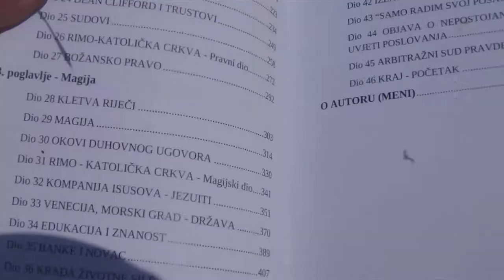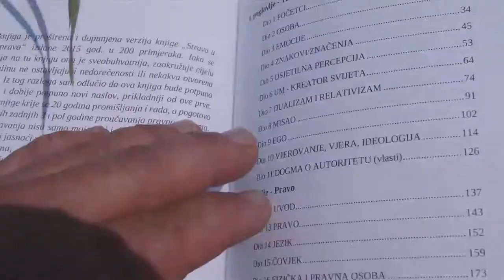KONTROLA UMA V PRAVNEM SISTEMU